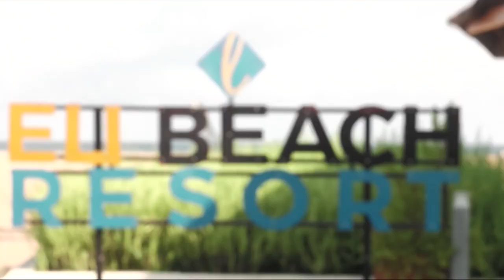The Assignment: TIDAL HAVOCS - Roland Walker looks at the effects on victims in some communities.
Thousands of people are displaced due to tidal waves along the Keta Coastline. In TIDAL HAVOCS, Roland Walker looks at the effects on victims in some communities.